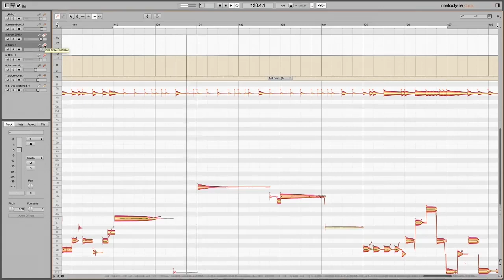Melodyne in Acid Pro Next